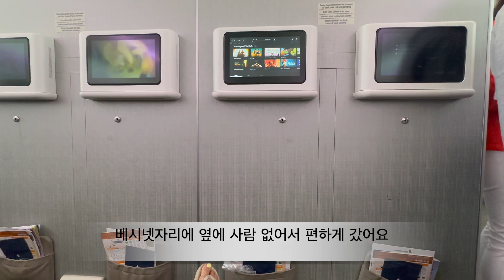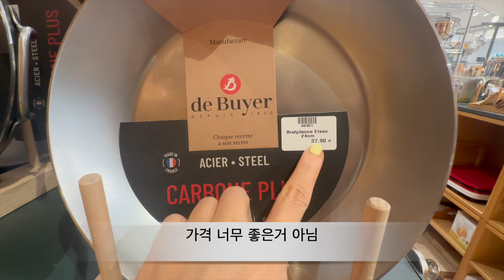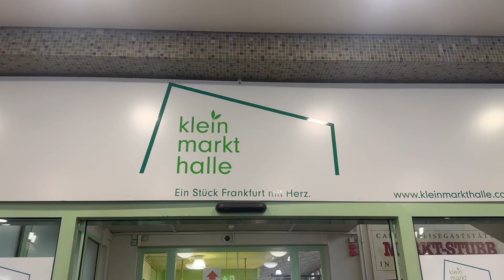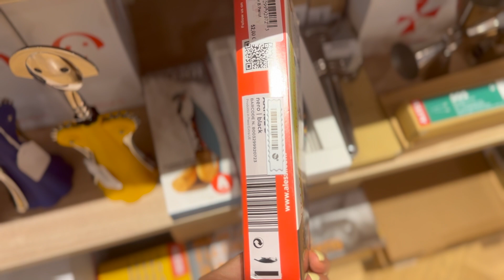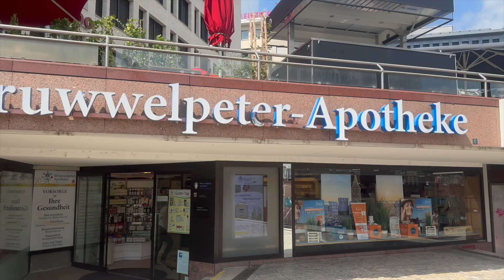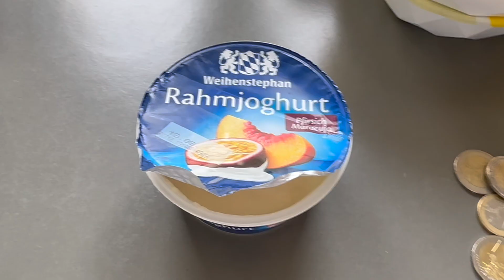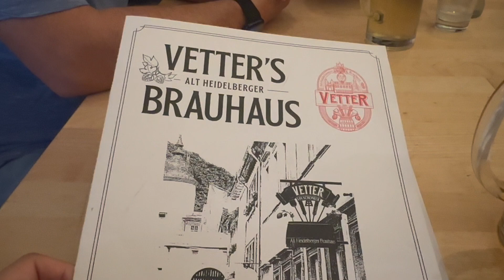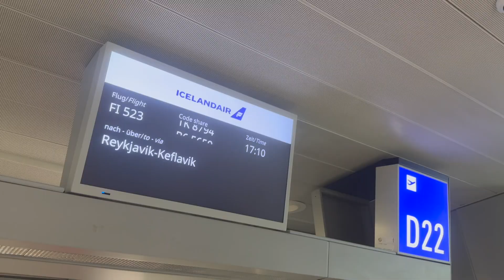여름휴가 - 🇩🇪독일여행: 프랑크푸르트 근교여행 | 프랑스 낭시, 메츠|하이델베르크| 독일 약국, dm, 아포테케 쇼핑 | 프랑스 소도시 여행 🇫🇷| 룩셈부르크 🇱🇺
독일을 10년만에 방문했더라고요
여전히 귀엽고 중세시대스러운 건물들 인상 깊었고
프랑크푸르트 근교인 프랑스 소도시 낭시와 메츠 그리고 룩셈부르크 갔다가 하이델베르크 찍고 프랑크푸르트로 다시 돌아왔네요